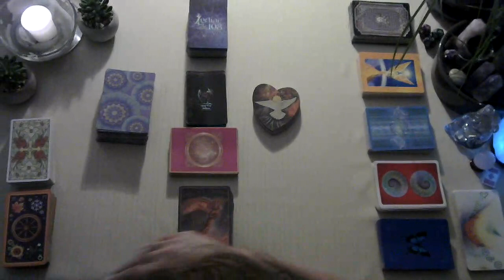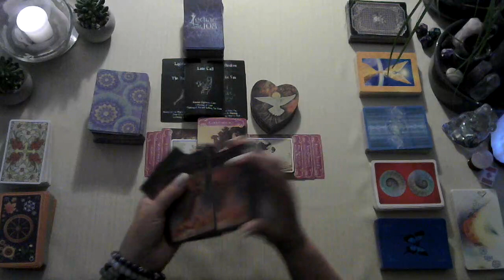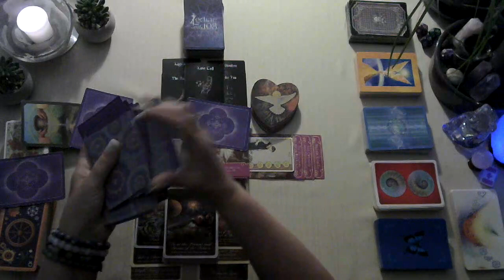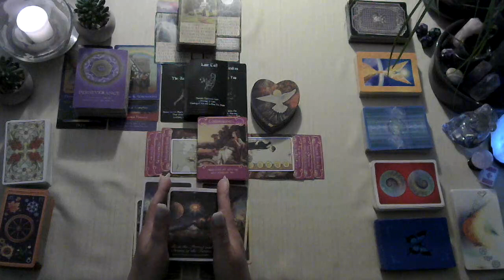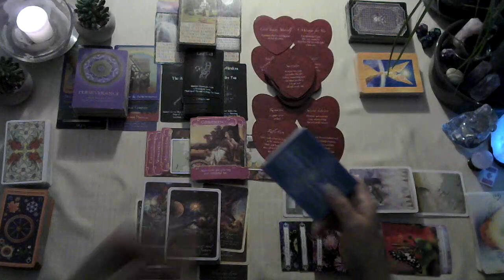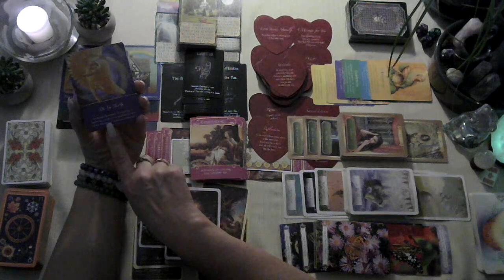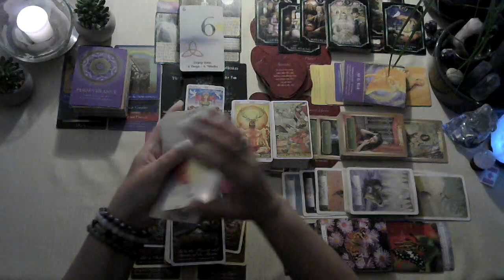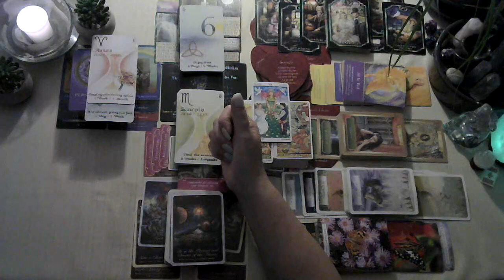♍Virgo Twin Flame/Soul Mate❤tarot reading June 2023 Hostility in someones energy facing Karma